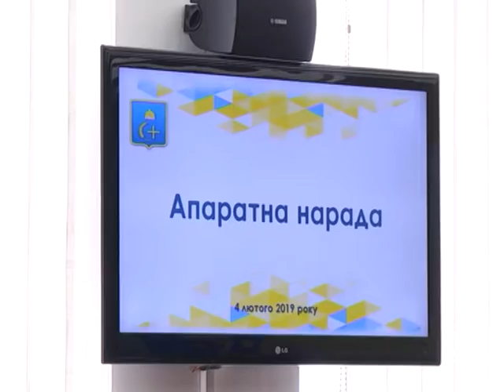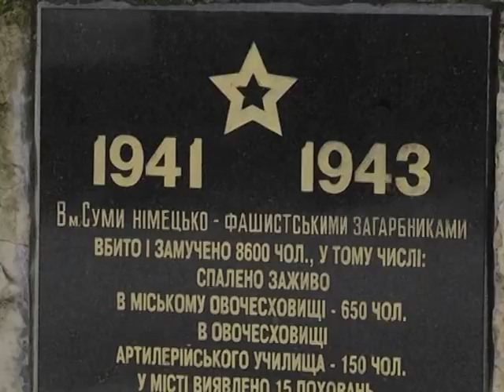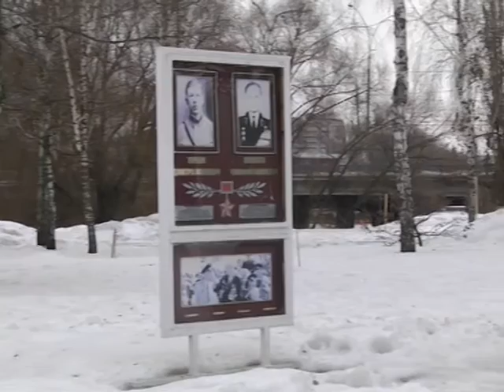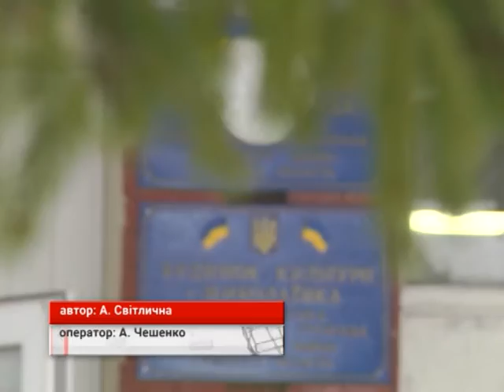Новини 04 лютого 2019